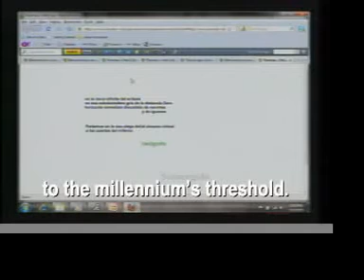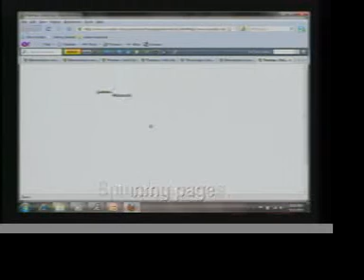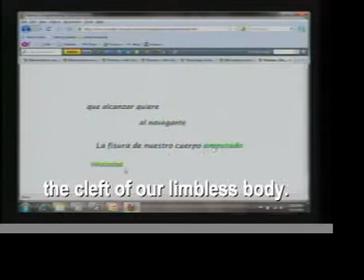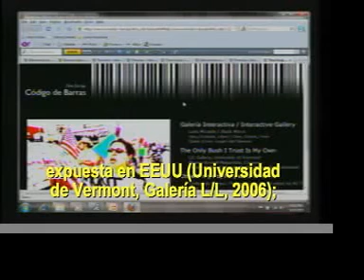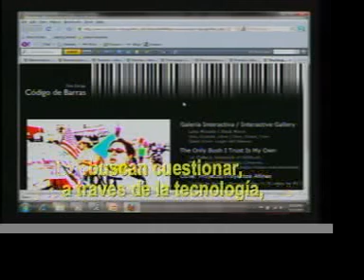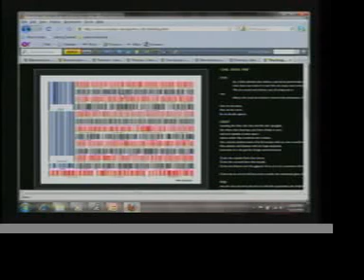HyperPoetry: "VeloCity" & "Código de Barras" (Bar Codes). Dean's Lecture Award (Part 5/7)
Optics as Metaphor:
The Printer at the Far End of the Romance Languages:
A CyberArtist / Feminist / Impostor's Take on Otherness.

Prof. Tina Escaja
Dean's Lecture Award
Memorial Lounge, University of Vermont
(Due to a technical failure at the time of the original lecture, Dr. Escaja's lecture was re-taped at the UVM studio)

What does it mean to be a woman then and now, at two turns of the century? What does it mean to be a feminist, a scholar, a brown, thick-accented woman in American academia? Escajas lecture invites you to reflect on the elusive concept of otherness, from fin-de-siècle decadence to technological fallacies of liberation in the new millennium; from death as metaphor of demise to death as opportunity and rebirth for Latin American and Spanish women seeking to reinvent themselves, searching to invert, refract, reconfigure the light of canonical literary tradition.

Index of Videos:

Part 1. INTRO: Decadence, Latin America & the New Woman. / Decadentes, Latinoamérica y la Nueva Mujer.

Part 2: Decadence, Uruguay & Delmira Agustini. / Delmira Agustini, Uruguay y la Decadencia.

Part 3: The Refracting Generation: Towards a New History of Spanish Poetry. / Hacia una nueva historia de la poesía española: La generación refractaria.

Part 4: Women and Hypertext / Escritura tecnetoesquelética e hipertexto.

Part 5: Tina Escaja's VeloCity & Código de Barras (Bar Codes).

Part 6: Women, Latin America and the Internet: Triumphs and Fallacies. / Mujer, Latinoamérica e Internet: Falacias y logros.

Part 7: Epilogue: 13 Lunas 13 / 13 Moons 13.